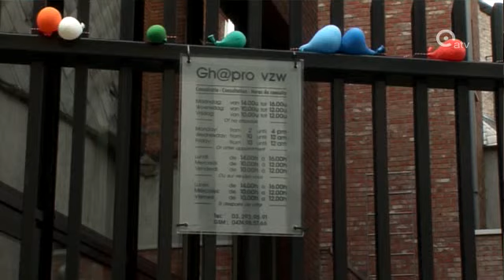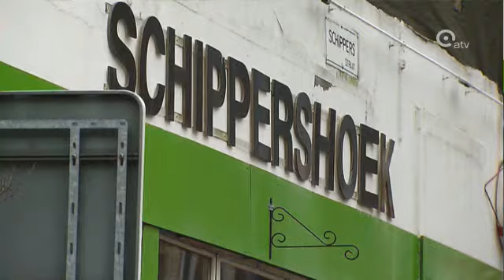Ghapro vzw bestaat 10 jaar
Prostituees nemen meer en grotere gezondheidsrisico's dan tien jaar geleden. Dat is één van de vaststellingen van Ghapro vzw. Die organisatie ontstond in 2002 uit een proefproject van de Universiteit Antwerpen en biedt sindsdien gratis gezondheidszorg en sociale hulpverlening aan sekswerkers. Onder meer de financiële crisis en het internet bemoeilijken het prostitutievak en zorgen voor heel wat uitdagingen in de toekomst.